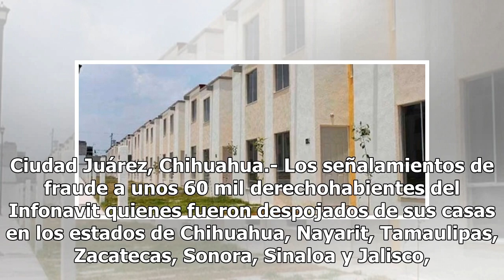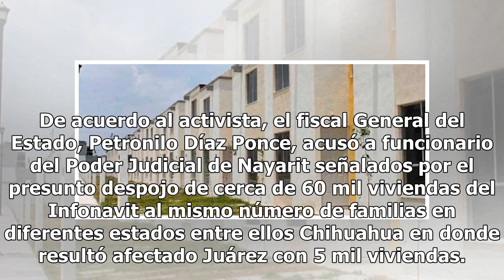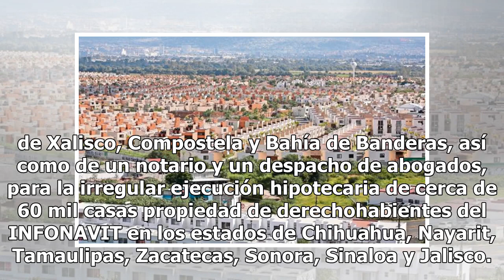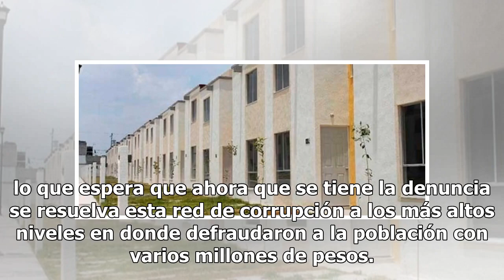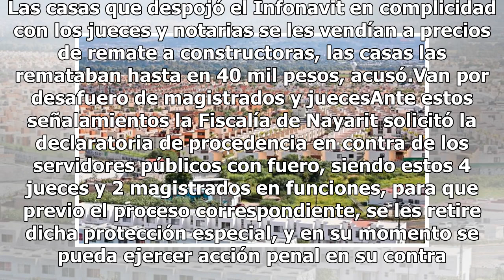Vinculan a jueces y magistrados con fraudes de Infonavit en Nayarit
Ciudad Juárez, Chihuahua.- Los señalamientos de fraude a unos 60 mil derechohabientes del Infonavit quienes fueron despojados de sus casas en los estados de Chihuahua, Nayarit, Tamaulipas, Zacatecas, Sonora, Sinaloa y Jalisco, el cual fue denunciado en el estado de Nayarit por el Fiscal General Petr...